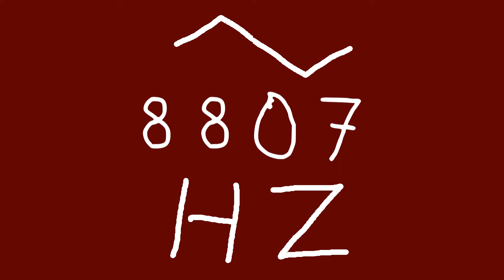8807 hz triangle